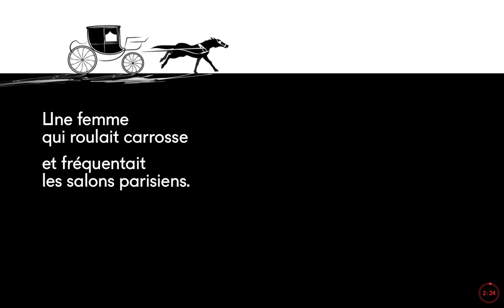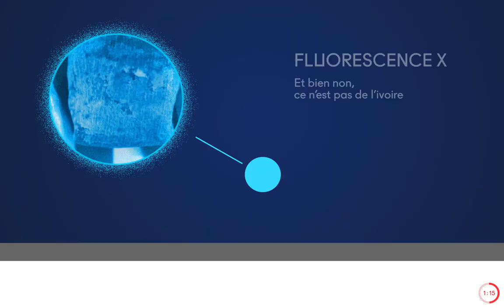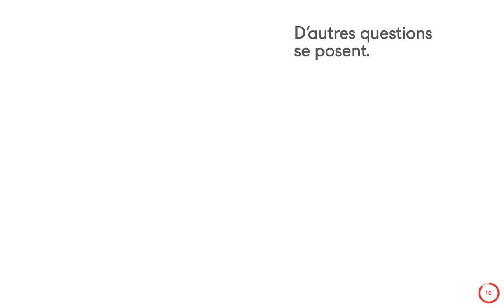54 ans et toutes ses dents - Anne d'Alègre, Comtesse de Laval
Animation proposée en surexposition du crâne d'Anne d'Alègre, comtesse de Laval (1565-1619), dans l'exposition "Prenez soin de vous ! Archéologie du soin et de la santé", au Chronographe du 15 juin 2019 au 5 janvier 2020.

Commissariat scientifique
• Valérie Delattre, archéo-anthropologue (Inrap)
• Rozenn Colleter, archéo-anthropologue (Inrap)
• Jérôme Tréguier, Musées de Laval

Conception
• Claire Henneguez et Edoardo Cecchin (Travaux-Pratiques)

Réalisation
• Edoardo Cecchin

Coordination
• Cécile de Collasson, Pierre Bosquet et Julia Parisel (Le Chronographe)
• Claire Henneguez (Travaux-Pratiques)

Objet
• Crâne d'Anne d'Alègre (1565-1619), Vieux-Château de Laval (Mayenne) - Musée des Sciences de Laval
• Prothèse dentaire : fils d'or et bois de cervidé

© Le Chronographe / Inrap, 2019